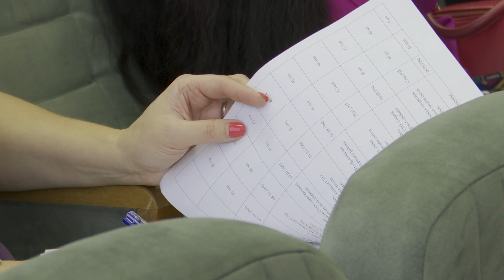Более 900 вакансий: комиссия по трудоустройству возобновила свою работу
На базе Солигорского райисполкома депутаты, специалисты структурных подразделений райисполкома, управления по труду, занятости и социальной защите, представители ЖКХ, здравоохранения, а также руководители различных предприятий района помогали нуждающимся в трудоустройстве гражданам.  На заседании комиссии побывала и наша съёмочная группа.